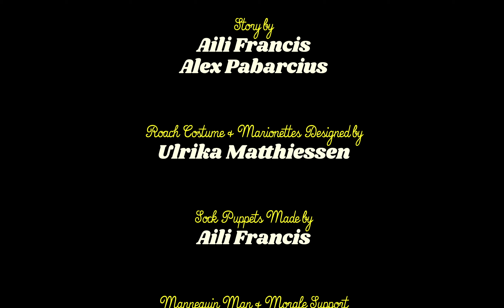Musty B*tch the Musical (Baby Too White) - Roach Girl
From deep in her lair comes the mastermind supervillain they call the. Roach.

A Film by Alex RP Pabarcius.

Album out now. ROACH WORLD.

Story by Aili Francis & Alex Pabarcius
Filmed, Directed, Edited by Alex Pabarcius
Roach Costume Designed by Ulrika Matthiessen
Sock Puppets Made by Aili Francis

Mannequin Man: Gabriel Francis
Marionette Technician: Sadie Wiese
Sock Animator: Blake Allen & Babe Howard
Stunt Double: Dr. Michael Francis

Keys: Keizo Fish
Drums: Jack Gorman
Guitar: Sam Dewees
Bass: Ben Saldich
Vocals: Aili Francis
Backup Vocals: Anjali Desai